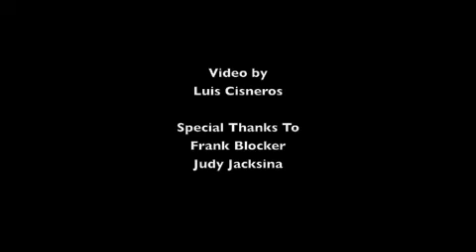Tony Awards Red Carpet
The 2009 TONY AWARDS
Martin Gould Cummings of Broadway Speaks OUT interviews the stars and nominees!